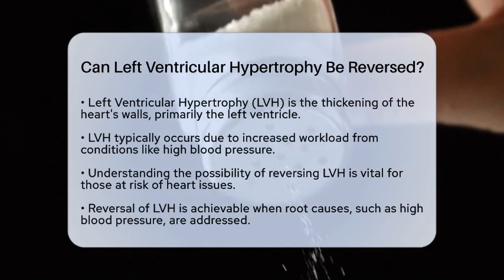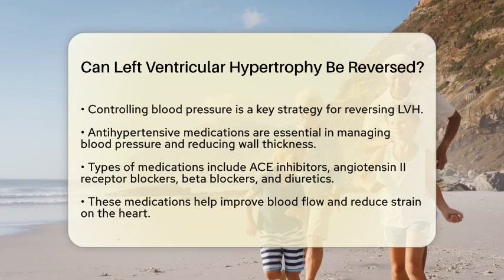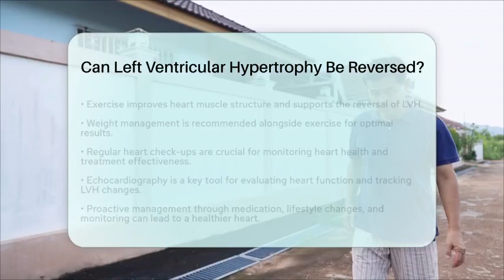Can Left Ventricular Hypertrophy Be Reversed? - Cardiology Community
Can Left Ventricular Hypertrophy Be Reversed? In this informative video, we will discuss Left Ventricular Hypertrophy (LVH) and its potential for reversal. LVH is a condition characterized by the thickening of the heart's left ventricle, often as a result of increased workload due to high blood pressure or other heart-related issues. Understanding the management of LVH is essential for those at risk of heart complications.

We will explore the various methods that can help reduce the thickness of the heart's walls, including the role of medications such as antihypertensives. These medications can assist in lowering blood pressure, which is a significant factor in the development of LVH. Additionally, lifestyle changes, such as regular aerobic exercise and weight management, can contribute positively to heart health and potentially reverse LVH.

Monitoring heart health through regular check-ups and diagnostic tools like echocardiography is also crucial in assessing treatment effectiveness. Join us as we provide valuable information on managing LVH and discuss the steps you can take for a healthier heart.

About Us: Welcome to Cardiology Community, your trusted source for all things related to cardiology and heart health. Our mission is to provide engaging, informative content that helps you understand the complexities of cardiovascular wellness.
Please note that our content is purely informational and should not be considered medical advice. Always consult with a healthcare professional for personal health concerns and do your own research to make informed decisions. The content provided is for general informational and educational purposes only. It is not intended to substitute for professional medical advice, diagnosis, or treatment. Never disregard professional medical advice or delay seeking it because of something you have seen in this content. Never rely on this information in place of consulting with qualified healthcare professionals. The creators and distributors of this content are not responsible for any adverse effects or consequences resulting from the use of any suggestions, preparations, or procedures described in this material. Always consult with your healthcare provider before starting any new health-related practice or program.